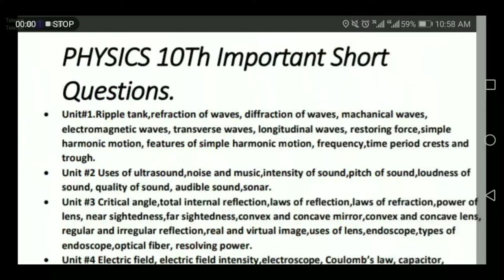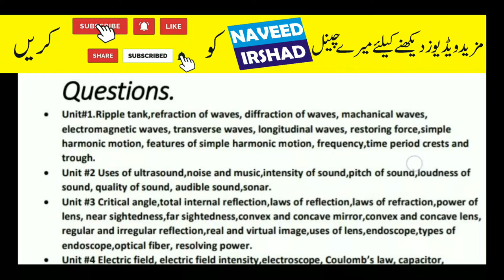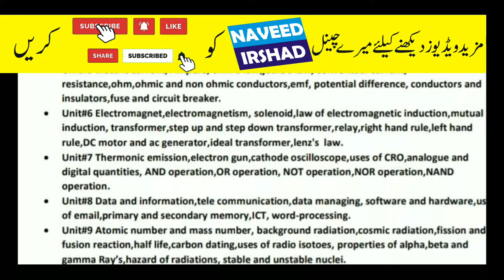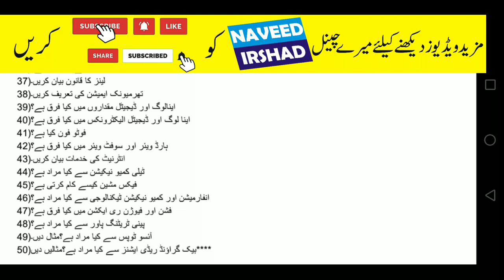10th Class Physics Guess Paper 2020 - 2020 10th Physics guess paper by naveed irshad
10th Class Physics Guess Paper 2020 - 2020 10th Physics guess paper
In this video I'll explain 10th Class Physics Guess Paper 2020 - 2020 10th Physics guess paper.
Mostly students looking for 10th Class Physics Guess Paper 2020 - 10th Physics guess paper 2020|10th class Physics guess paper 2020|10th Physics important essay 2020.
These 10th  class Physics guess paper very helpful in your final exams. In this video I discussed most important 10th class Physics essay guess paper 2020, 10th class most important Physics paragraph guess paper 2020, 10th class Physics question guess paper 2020, 10th class Physics summary guess 2020 & many more important Physics guess paper 2020.
10th class Physics guess paper 2020
10th Class Physics Guess Paper 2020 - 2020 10th Physics guess paper
10th class Physics guess paper 2020 bise Lahore
10th class Physics guess paper 2020 bise Gujranwala
10th class Physics guess paper 2020 bise Multan
10th class Physics guess paper 2020 bise Faisalabad
10th class Physics guess paper 2020 bise sahiwal
10th class Physics guess paper 2020 bise dg khan
10th class Physics guess paper 2020 bise Bahawalpur
10th class Physics guess paper 2020 fbise Islamabad
10th class Physics guess paper 2020 bise Rawalpindi
10th class Physics guess paper 2020 bise Lahore Sargodha
10th class Physics guess paper 2020 Punjab boards
These are very important Physics guess paper and mostly questions will asked from this Physics guess paper. Must prepared yourself for annual exams.